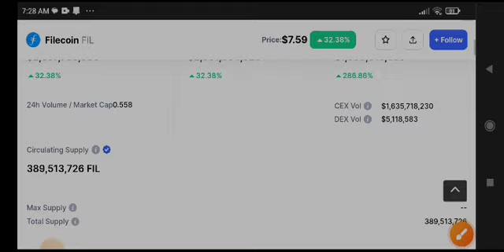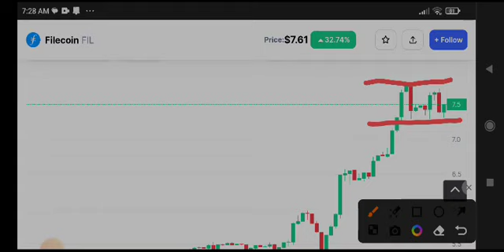FIL Today News! Filecoin Price Prediction